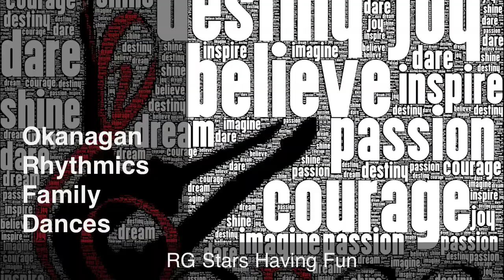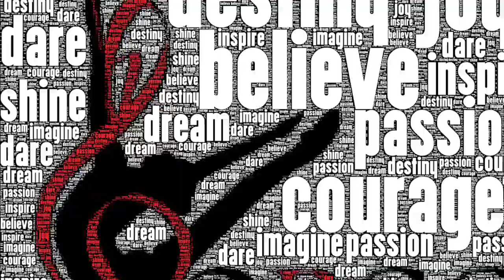Family Dances 2013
An Rg Stars yearly tradition. Every June athletes choreograph a dance for their family. No restrictions, just creativity!

Our amazing families did not disappoint!! Thank you to everyone who made their daughter's day by participating.